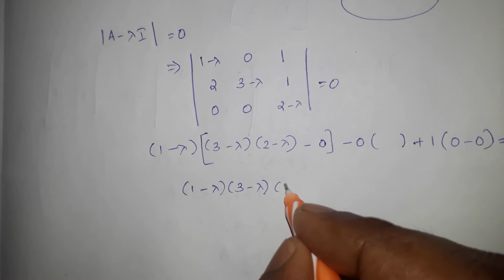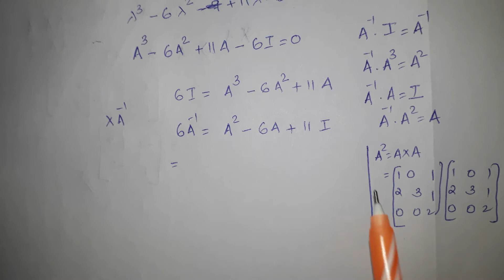Cayley hamilton theorem 3x3 matrix engineering mathematics